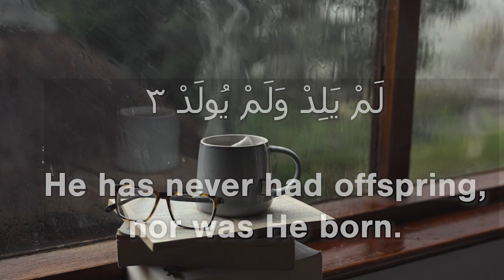112.Surah Al Ikhlas Beautiful Recitation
112.Surah Al Ikhlas Beautiful Recitation